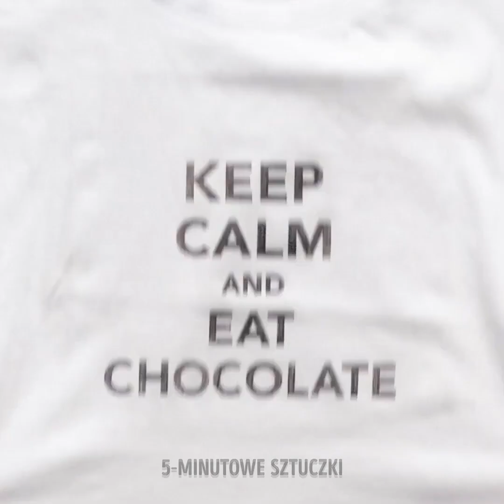GENIALNE MODOWE TRIKI || Rewelacyjne pomysły na ozdoby na koszulki DIY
Czy wasze ubrania są naprawdę barwne i prezentują się wyjątkowo? Pokażemy wam kilka sztuczek, które możecie wykorzystać, by spersonalizować każdy z waszych strojów. Możecie wykorzystać wasze ulubione kolory i kształty. Zaprezentujemy wam również, jak wykorzystać przeróżne narzędzia i akcesoria, by móc bawić się projektowaniem i barwieniem. Pojawią się markery, wybielacz, farba w spray'u a nawet... klej. Pora pobawić się modą!

Sprawdźcie dzisiejszy filmik i zainspirujcie się naszymi modowymi sztuczkami DIY, dzięki którym wasze ubrania zyskają niepowtarzalny, zaskakujący akcent. Dowiecie się jak ozdobić ulubioną bluzę z kapturem brokatem i stworzyć wspaniałe wzory dzięki klejowi w sztyfcie. Spray i szablon z papieru pomogą wam przenieść wasze pomysły na koszulkę, a papier ścierny i świecowe kredki - stworzyć oryginalną aplikację. Do dzieła! Z naszymi wskazówkami wyczarujecie oryginalne ciuchy w oka mgnieniu!

CZAS:
03:22 - Wzór z kleju DIY
05:17 - Kolorowa farbowana koszula
07:28 - Aplikacja DIY
07:58 - Galaktyczny t-shirt
09:41 - Malowanie kostkami lodu